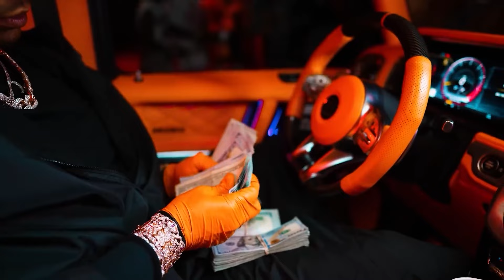Moneybagg Yo ft. Future, 42 Dugg, EST Gee - Money & Guns [Music Video]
(Prod. 1Navo)